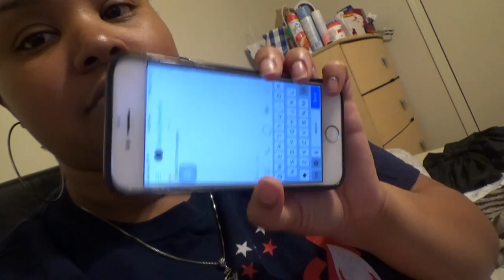KAYCE HAS AMNESIA | VLOGMAS DAY 6